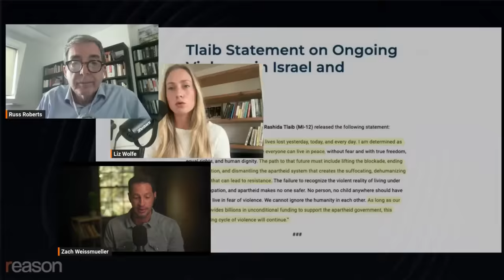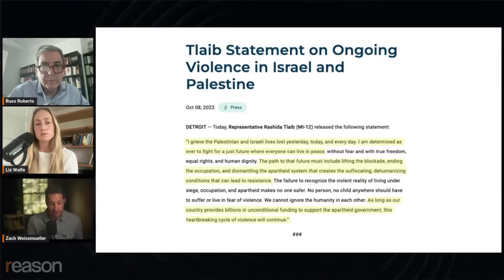Did Rashida Tlaib deserve to be censured for this?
Members of both parties voted to formally rebuke Rep. Rashida Tlaib for her statements and social media posts about the Israel-Palestine conflict. Was that fair?